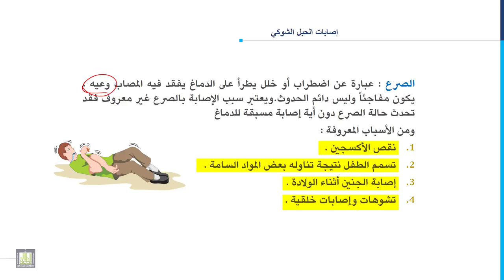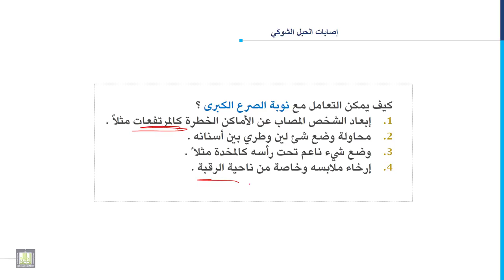مدخل إلى التربية الخاصة | 6-8 | اصابات الحبل الشوكي - الصرع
المقررات المفتوحة
الدرس الثامن: اصابات الحبل الشوكي
1. الصرع.
2. تعريف الصرع.
3. تصنيف الصرع.